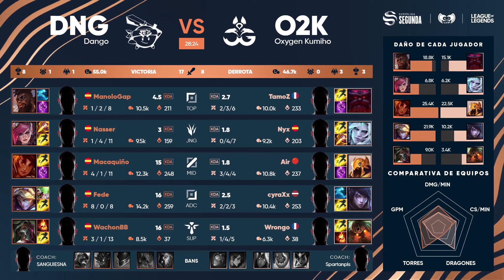DANGO VS OXYGEN KUMIHO - JORNADA 4 - SUPERLIGA SEGUNDA - PRIMAVERA 2024 - LEAGUE OF LEGENDS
La Superliga Segunda de League of Legends es la segunda división de las ligas profesionales de LoL en España.

En esta segunda división, 8 equipos se enfrentan para entrar en los playoffs de ascenso a la primera división profesional. Los equipos que se enfrentan en la temporada de LoL de 2024 son:

Ecorp, Stormbringers, Heracles Gaming, Oxygen Kumiho, LUA Gaming, Dango, Principality y Xoldiers.

Las jornadas se disputarán cada viernes a partir de las 18:00 h en el canal de Twitch de LVPes de la Liga de Videojuegos Profesional. En este canal podrás encontrar todos los partidos disputados hasta la fecha de League of Legends de este 2024.